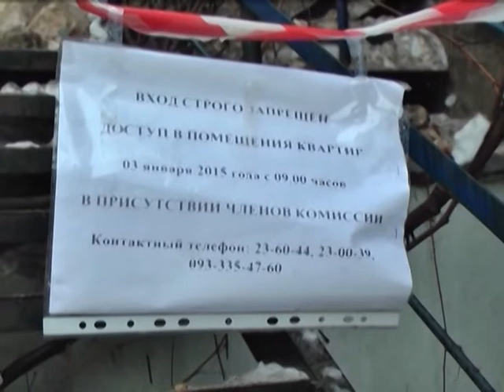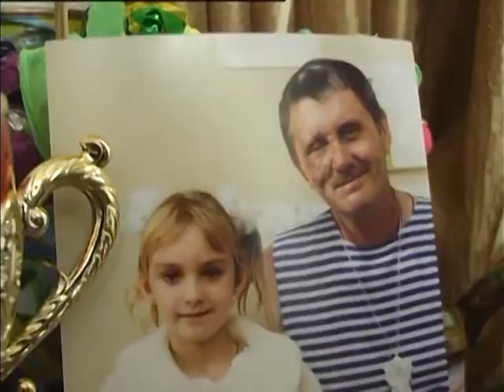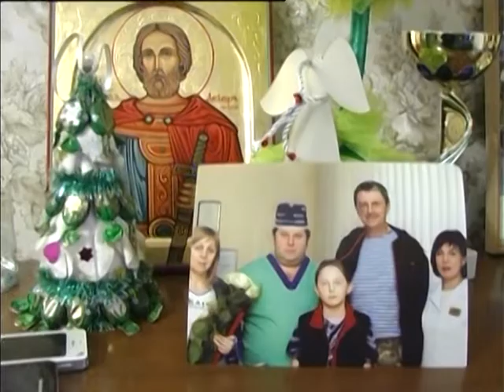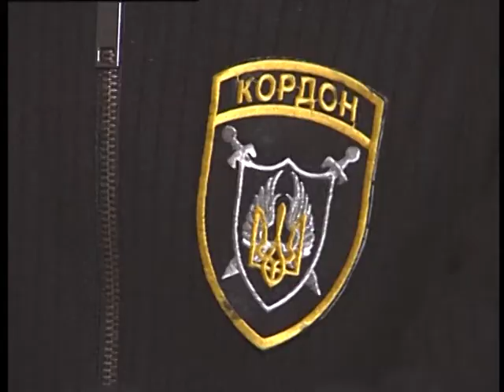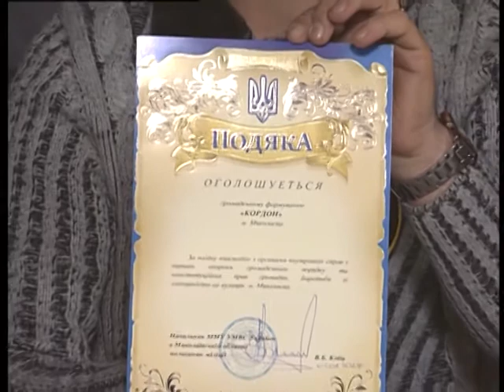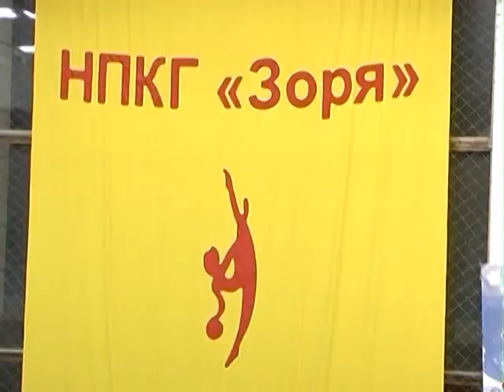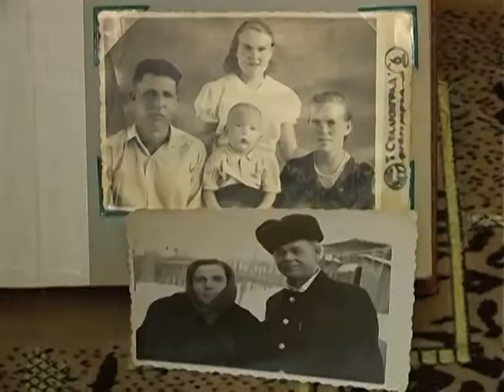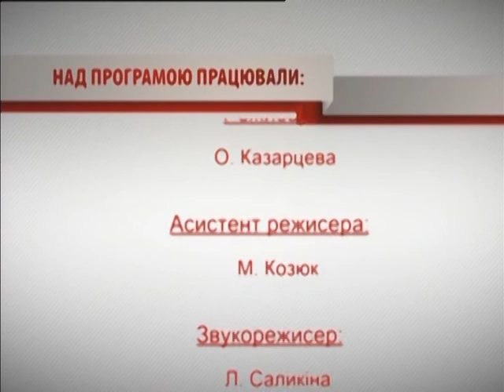Крапки над і 11.01.2015